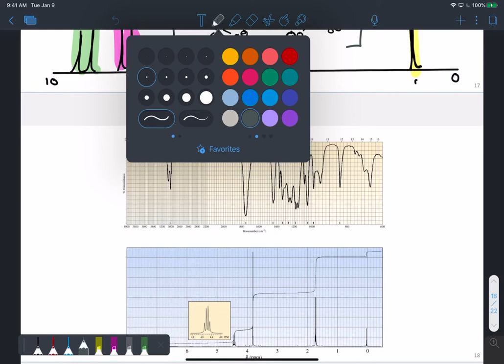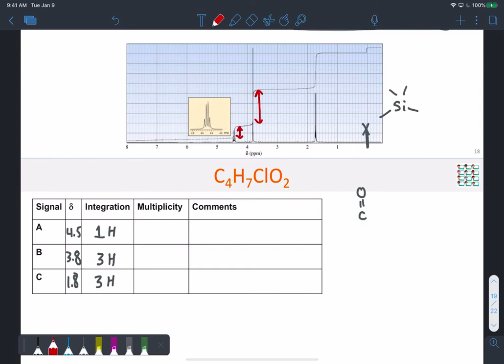Class notes - IR and NMR - Answers to questions not covered in class C4H7ClO2